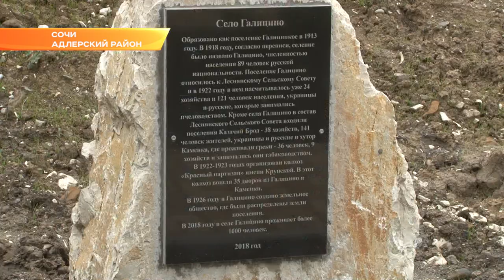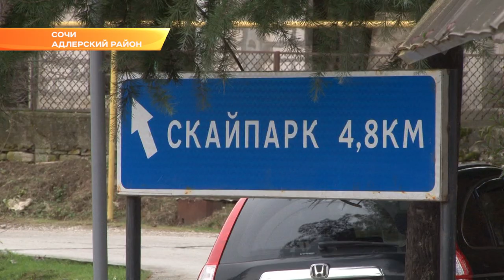Для отдыха и спорта. В сочинском селе открылся новый сквер. Новости Сочи Эфкате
Сегодня в селе Галицыно торжественно открыли новый минипарк.

Общественники, предприниматели, студенты, волонтеры, депутаты и местные власти - желающих создать на месте старого аварийного барака спортивную и детскую площадки было много.

Анатолий Пахомов, глава г Сочи: «Мы строим в городе за бюджетные деньги 4 сквера. Построили уже в микрорайоне КСМ, в Блиново на следующей неделе мы откроем еще один сквер. Новый парк в этом году мы запускаем и в микрорайоне Мацеста. Это все за бюджетные деньги. А здесь - деньги предпринимателей, людей меценатов»

Имена тех, кто принимал участие в закладке аллеи разместили на каменной стеле. Активисты получили благодарственные письма и грамоты от мэрии и депутатов.

Руслан Корян, житель села Голицыно: «Очень дружное село, все помогали, чем могли. Результат на лицо. Думаю, все получилось здорово и хорошо»

Назвали сквер «Дружба», потому, что на этой площадке будут собираться жители сел Лесное и Голицыно. Это порядка 2 тысяч человек. Здесь даже две каменные стелы установили, на которых написана история сел, образовавшихся еще в начале 19 века. Сам минипарк можно разделить на несколько зон: для детей – качели и карусели, для атлетов – турник для воркаута и площадка, где теперь будут проходить турниры по волейболу.

Максим Ступников, ученик 48 школы: «Это, как новогодний подарок нам от мэра, мы очень благодарны ему. Он нам подарил хороший мяч, будем играть теперь здесь в волейбол. Мы играли раньше на школьной площадке, но там поле очень маленькое, а здесь оно получше»

Эту площадку будут использовать не только для занятий спортом, но и для проведения школьных торжественных мероприятий. Кроме того, сквер может со временем стать не только местом досуга сельчан, но и туристов, потому что он расположен как раз по пути к двум знаковым объектам города – Скай-парку и Троице-Георгиевскому женскому монастырю.